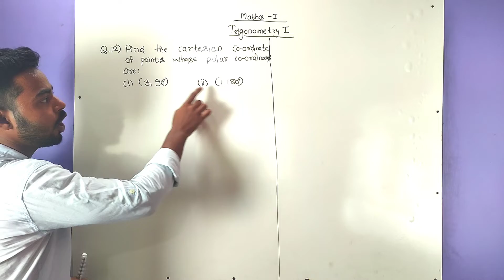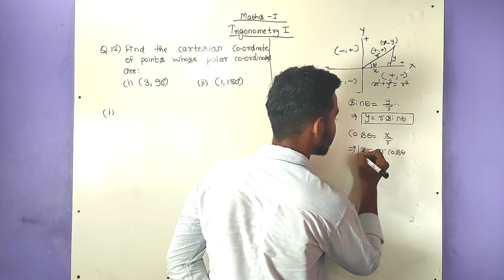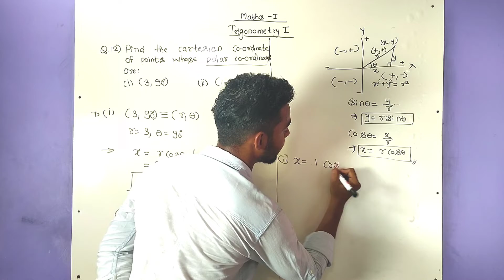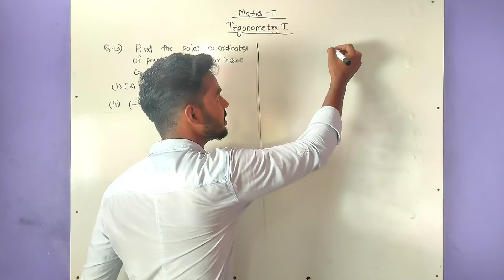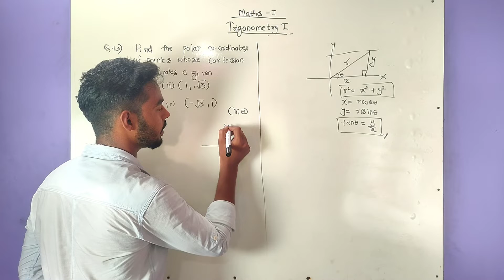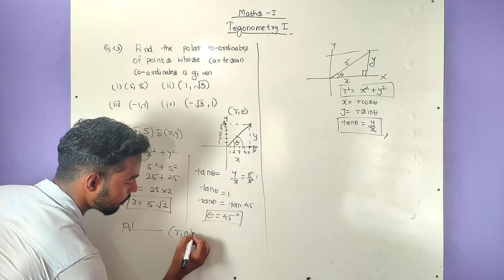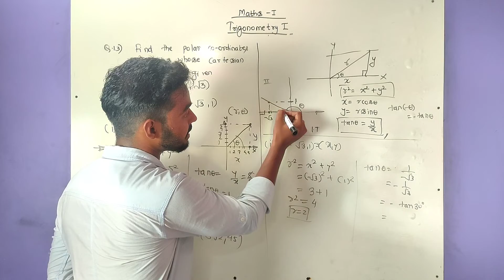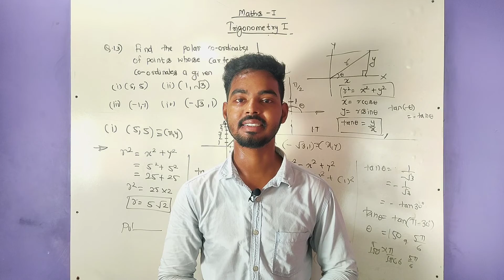Questions from Excercise 2.2 | Trigonometry 1 | Polar to Cartesian | Cartesian to polar form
In this video you'll going to see some more questions from Exercise 2.2.
The question are as follows:

Q.12) Find the Cartesian co-ordinates of points whose polar coordinates are :
1) (3, 90°) ii) (1,180°)

Q.13) Q.13) Find the polar co-ordinates of points whose Cartesian co-ordinates are :
i) (5,5) ii) (1, 3 ) iii) (−1, −1) iv) ( − 3 , 1)